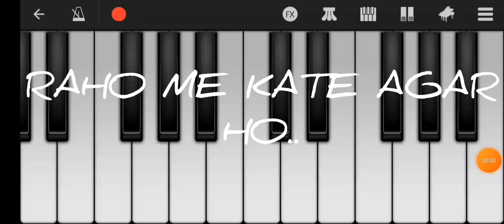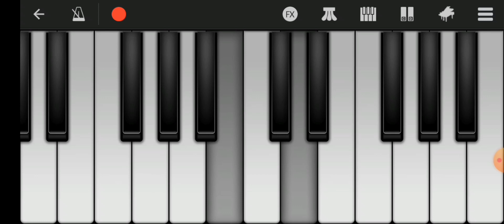Raho me Kate agar ho || hindi Christian song of 🎹....